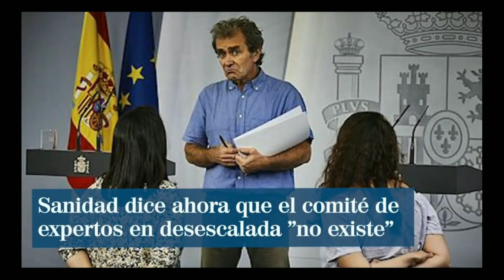Entrevista a Martin Sánchez, el rockero de la Resistencia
Entrevista a una de las voces más destacadas de la Resistencia española frente a la irracionalidad, el desvarío y la opresión

Compra tu entrada para el CONCIERTO EN VALLADOLID haciendo click en este enlace:

ENLACES CANALES Y PLATAFORMAS ALTERNATIVAS

LA VENTANA ESMERALDA

 LA VENTANA DE LA LIBERTAD
Canal abierto para compartir información de actualidad política, económica, social y de cualquier otra naturaleza relacionada con la beligerancia y con la resistencia.

LA VENTANA ESMERALDA INFORMA
Plataforma de información actual, práctica y útil sobre todos los aspectos de la realidad que conforman nuestro mundo y cuyo objetivo es empoderar a todos los suscriptores y simpatizantes, abierta a la posibilidad de dejar cualquier comentario al respecto.

EL OASIS DE LA ESPERANZA
Una ventana abierta al mundo desde el pensamiento positivo, la esperanza constructiva y la fecundidad creadora.
Admite vídeos con canciones, reflexiones, poemas y cualquier otro mensaje de optimismo y fuerza vital.

LABERINTO DE LA LIBERTAD – MI LIBRO
El Laberinto de la Libertad, una reflexión sobre las barreras que nos impiden ser libres
ENLACE AL AMAZON PARA ADQUIRIRLO